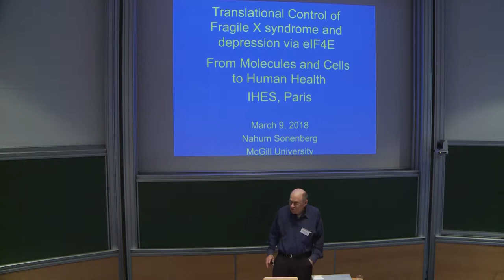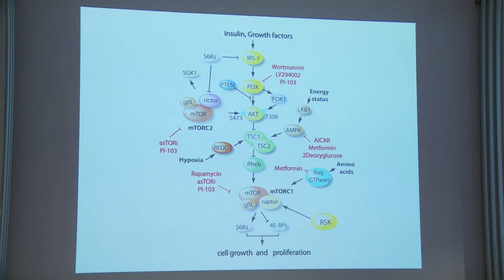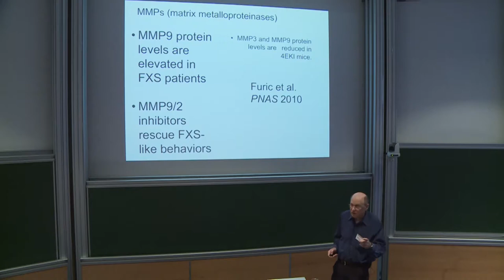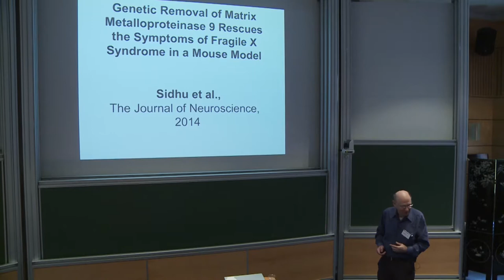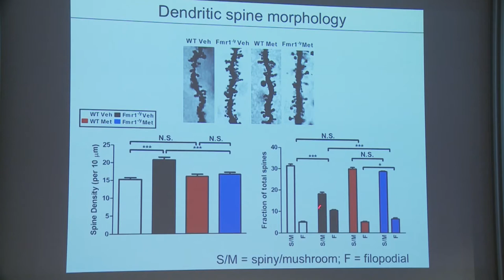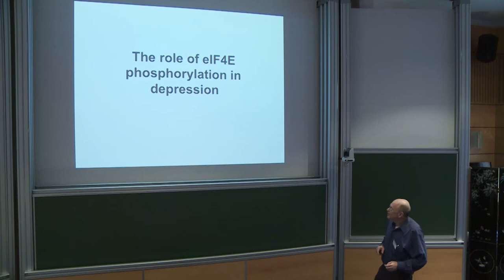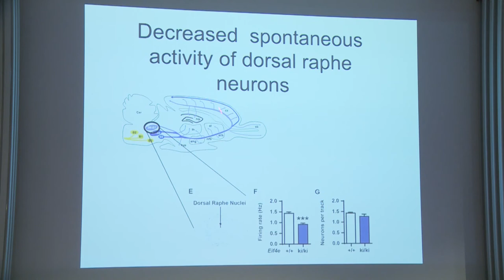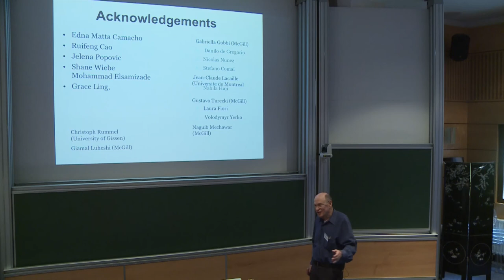Nahum Sonenberg - Translational control of Autism Spectrum Disorder and Fragile-X syndrome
Translational  control  plays  a critical  role  in  essential  cellular  processes  including  cell  growth, proliferation,  development,  and  learning  and  memory.  Under  most  circumstances,  translational
control is exerted at the initiation step in which the eukaryotic translation initiation factor 4E (eIF4E) interacts with the mRNA 5’cap structure to facilitate the recruitment of ribosomes and promote translation. Importantly, eIF4E preferentially stimulates the translation of a subset of mRNAs. The activity  of  eIF4E  is  regulated  chiefly  by  two  major  signalling  pathways: PI3K/Akt/mTOR  and Ras/MAPK/Mnk.  mTOR  directly  phosphorylates  the  4E-BPs  (eIF4E-binding  proteins),  which  are
inhibitors of eIF4E, to relieve translational suppression, while Mnk phosphorylates eIF4E to stimulate translation.  Aberrations  in  these  pathways  result  in  dysregulated  eIF4E  activity,  which  engenders tumorigenesis and neurological disorders such as autism and Fragile-X syndrome.